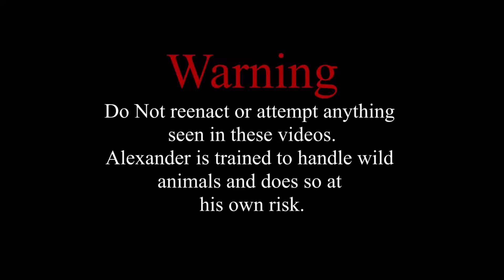Snake Profile: Albany Adder!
Welcome Snake Lovers!
Today will be the very first installment of the snake profiling series based off of the ASI's species profile.

The ASI!